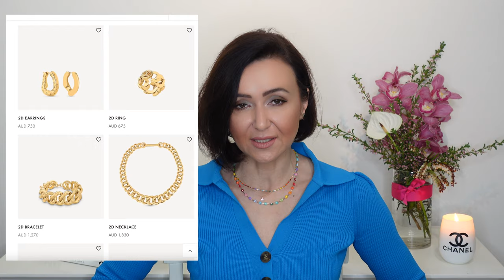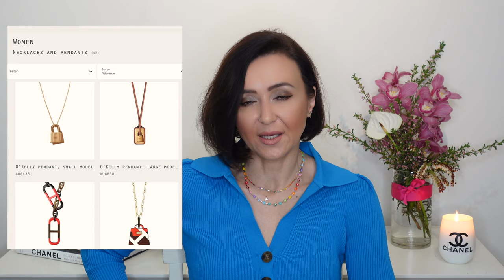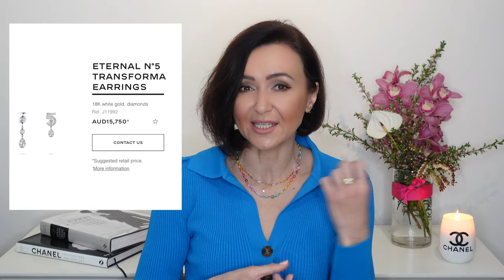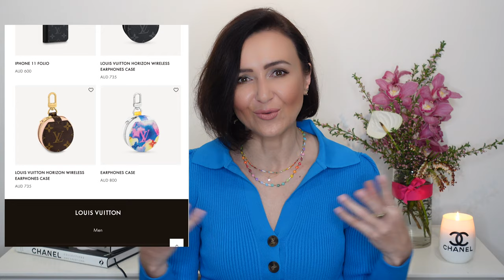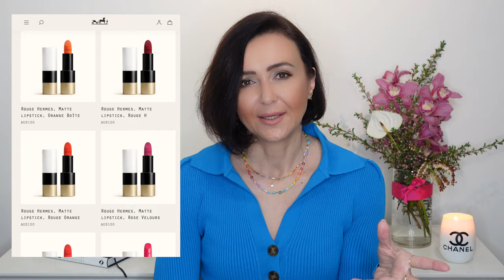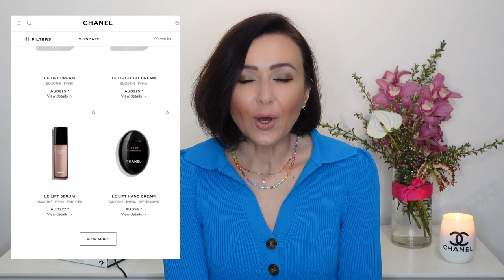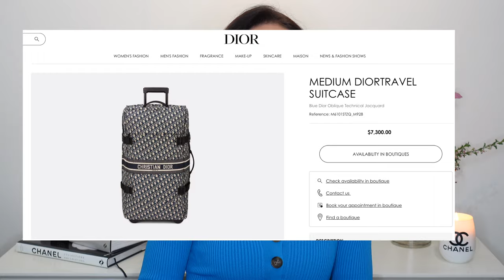LUXURY ITEMS NOT WORTH BUYING & CHANEL FACTORY 5 / TATA HARPER GIVEAWAY | zuzkainstyle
H🍾ey Guys,

bringing you luxury items that in my opinion are not worth the hefty price tag. Please feel free to add any items you think in your opinion are not worth it.

Also, i am announcing a little giveaway for you hoping you will like the products. Good luck to you all who decide to enter.

Ciao,
Zuzka xo

3. LIKE THIS VIDEO
5. IN THE YOUTUBE COMMENTS TELL ME WHAT IS YOUR NUMBER 1 SKINCARE PRODUCT YOU CAN NOT LIVE WITHOUT

- The contest opens at 9 AM AEST on 31 August 2021 and closes at 12am AEST 29 September 2021
- The winner will be chosen randomly using random number selection tool and will be announced on instagram stories 30 September 2021.
- The winner will be contacted directly by me. I will validate you are the account holder with a keyword that must be edited into the winning comment.
- Please note, posting the giveaway items will depends on the restriction of your country of residence which i will know once i know where you live.
- If the winner has not followed the rules of this contest they will be disqualified.

The official rules follow youtube guidelines, YouTube is not a sponsor of this giveaway and YouTube is released from any and all liability related to this giveaway. Chanel/Tata Harper are not a sponsors of this giveaway and YouTube is released from any and all liability related to this giveaway.